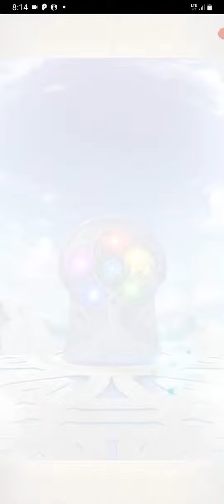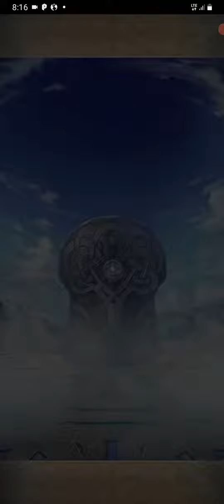Fire Emblem Heroes Parte 883 Gacha